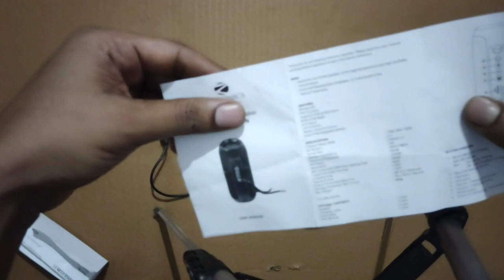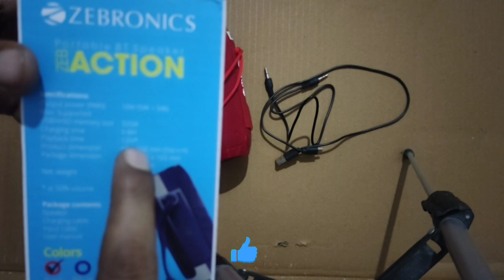Zebronics Bluetooth speaker FM me FM kaise chalye // किसी भी Bluetooth Speaker FM में FM कैसे चलाये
How to play FM in Bluetooth speaker FM full details

किसी भी Bluetooth speaker 🔊 FM में FM चलाने का पुरा प्रॉसेस